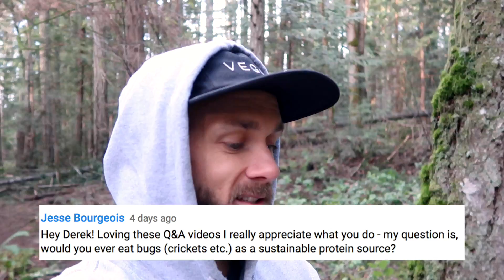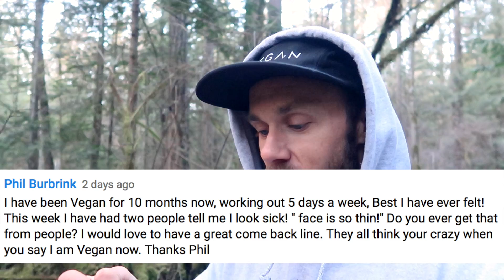Ask Me Mondays (#13) Maca, Kombucha, Lab Meat, Skinny Faces, Insect Protein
Hey everyone! Sorry this is such a long one this week. Let me know what you guys think in the comments below!

HERE ARE THINGS I USE & LOVE (CAMERA, FITNESS & KITCHEN GEAR, SUPPLEMENTS):